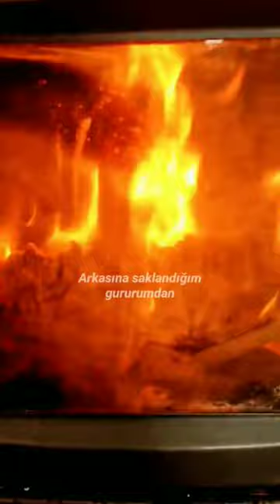SEZEN AKSU~GERİ DÖN